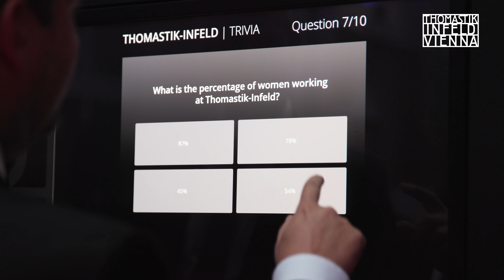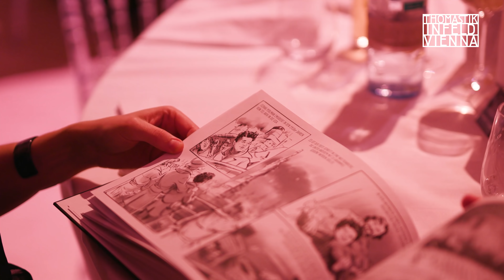100 YEARS THOMASTIK-INFELD - Celebration Event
100 YEARS EVENT - Thomastik-Infeld

This is what celebrating 100 years of string history looks like! We opened the world’s first string exhibition at Haus der Musik and we got together at the beautiful remises of Palais Coburg. Many thanks to everyone who joined us celebrating and special thanks to our endorsing artists Aleksey Igudesman and the Janoska Ensemble who made this night unforgettable! And rest assured – we’ve only just begun creating 😉